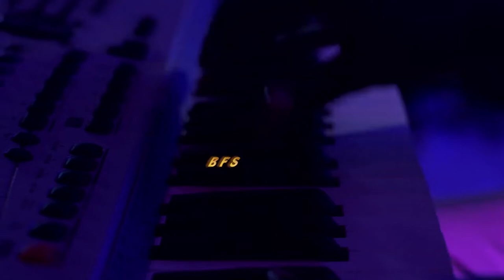DREAM SO HIGH (2017) | Music Video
The Song that started it all...

Produced and performend by Sky King, Selina, SySy, 2J, Shezzy, Juan and Ennoch.

Draufsicht Global is supported by ENGAGEMENT GLOBAL with funds of the Federal Ministry for Economic Cooperation and Development. The programme funds projects that aim to develop and cultivate participants’ intercultural and global skills and thus to promote global citizenship. The funding line enables project partners to establish long-term working relationships in which they are equal partners, to build information disseminators’ expertise and to strengthen youth group exchange structures.